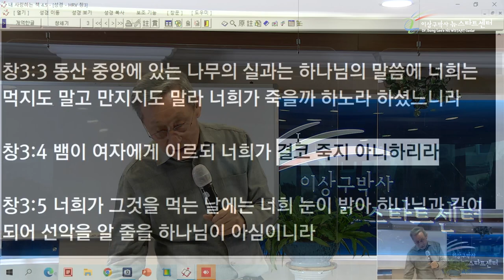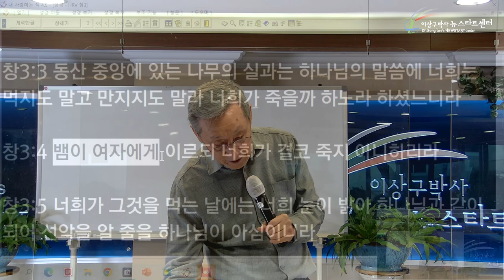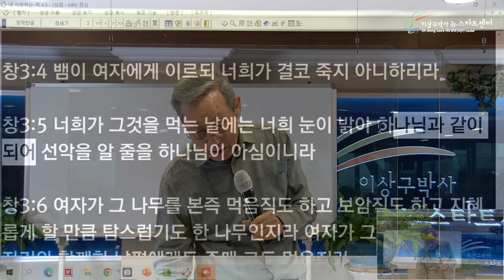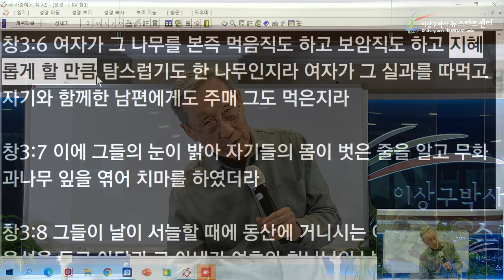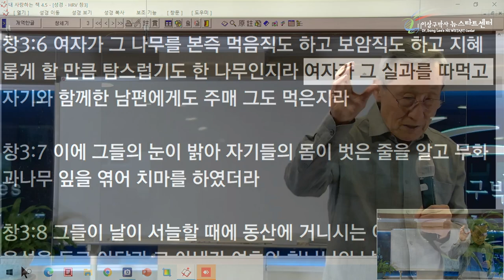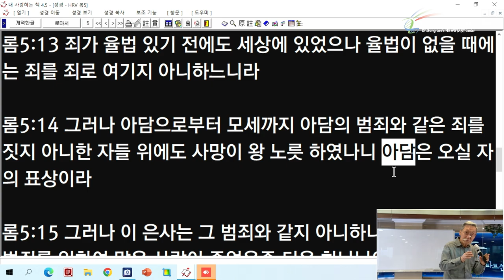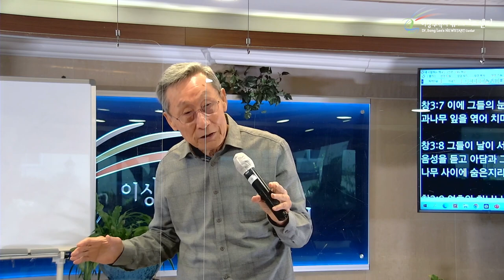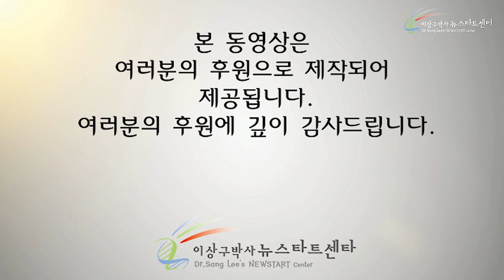[4강] 위선과 두려움의 시작